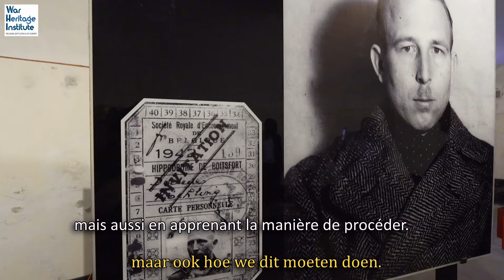WHI visit of a delegation from Uganda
Nous avons reçu une délégation ougandaise à qui nous avons fait découvrir plusieurs de nos sites. Le but de cette visite était de partager notre expertise dans le domaine de la muséologie, de la conservation et de l'ouverture au public des sites historiques. En outre, l'accent a également été mis sur le renforcement et la défense des droits de l'homme, notamment lors de la visite au Fort de Breendonk.

we ontvingen een Oegandese delegatie aan wie we een aantal van onze sites hebben voorgesteld. Het doel van dit bezoek was om onze expertise op het gebied van museologie, conservering en het openstellen voor het publiek van historische sites te delen. Daarnaast werd ook de nadruk gelegd op het versterken en verdedigen van mensenrechten, met name tijdens het bezoek aan Fort Breendonk.